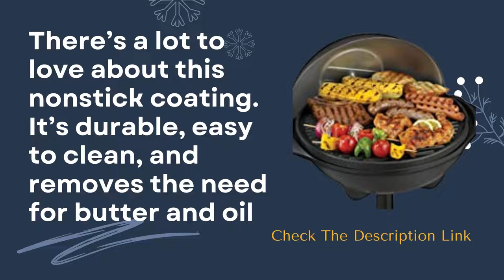George Foreman, 12+ Servings Upto 15 Indoor/Outdoor Electric Grill Review | Best Electric Grill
Product description
Pattern Name:electric grill  |  Color:Silver
Product Description
This is how real fast food is made. The George Foreman 4-Serving Removable Plate Grill and Panini heats up 35% faster* to deliver hot, tasty food that’s made your way. Cleanup is just as fast thanks to the dishwasher-safe removable plates. They come with the George Tough nonstick coating that holds up through cooking and cleaning, alike. This is the must-have grill for couples or small families who want easy, delicious meals. *compared to current removable plate grill, GRP0004 **from 1/4lb. uncooked 80/20 ground chuck ***compared to standard George Tough non-stick coating.

Amazon.com
Grilling really can't get much easier than this. After assembling the grill (which takes only a few minutes), simply plug it in and allow about 10 minutes to fully preheat the surface while you gather your steaks, kebabs, or whatever's to be grilled. The electric heat has an adjustable range from low (for keeping food warm) to high (for searing steaks). The nonstick grill surface not only means you can use a minimum of added fat, but it also makes cleanup a cinch. The surface has a subtle slope, with channels that draw accumulated fat or other liquids into a tray just below the surface. The high domed and vented lid helps create a circular flow of hot air to ensure even cooking--particularly important for a large roast or whole chicken.

The grill can be placed either directly on a tabletop or atop its pedestal. On its own, the grill surface stands about 6 inches high; with the pedestal, it stands about 2-1/2 feet high, not counting the domed lid. The pedestal is plenty sturdy for cooking, but the grill still seems a bit top-heavy, so pay special attention if grilling in a high-traffic area or near kids. Because of the easy electric heat, this grill can be used outdoors or indoors--when using it indoors, though, be prepared for potential spattering, steam, or other side effects of cooking. --Cynthia Nims